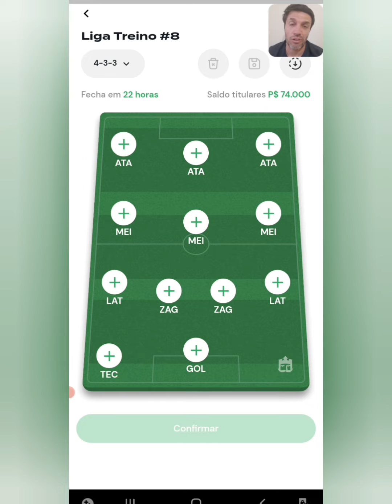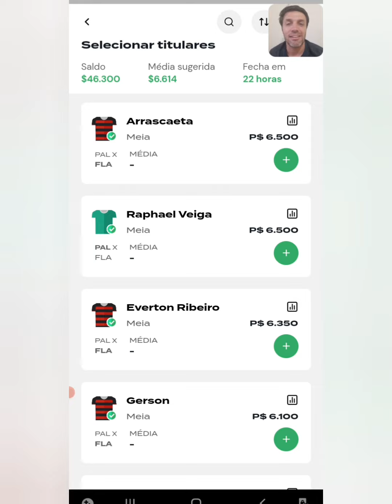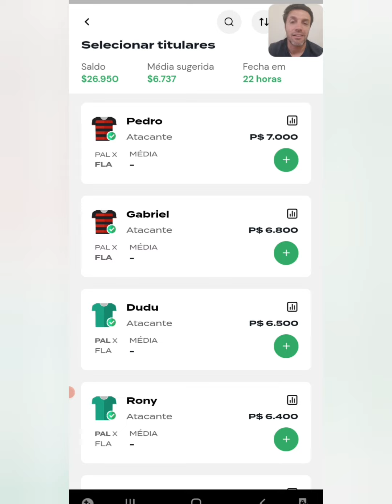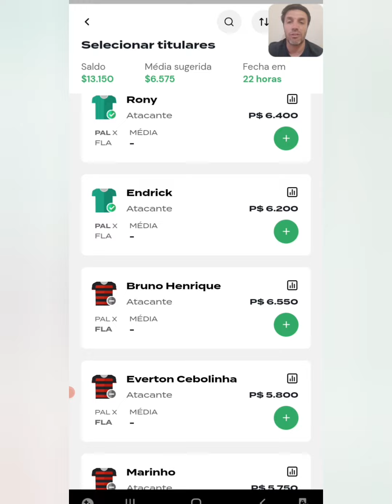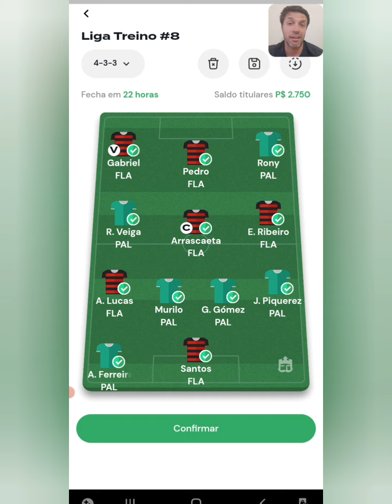REI DO PITACO | DICAS DA SUPER COPA DO BRASIL 🇧🇷 Palmeiras x Flamengo